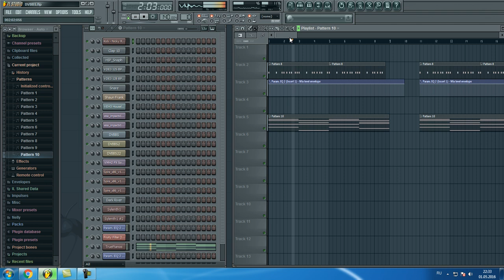DVBBS & Shaun Frank feat. Delaney Jane – La La Land FL Studio Remake FreeFLP